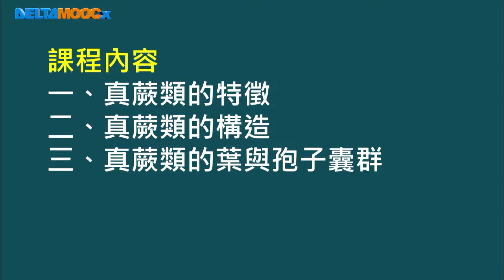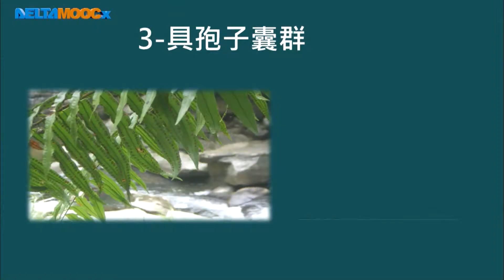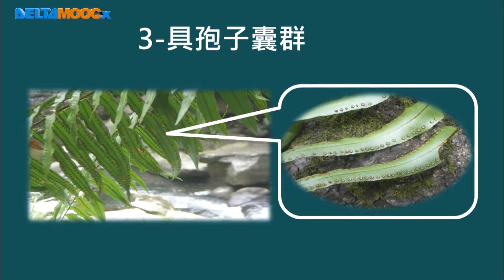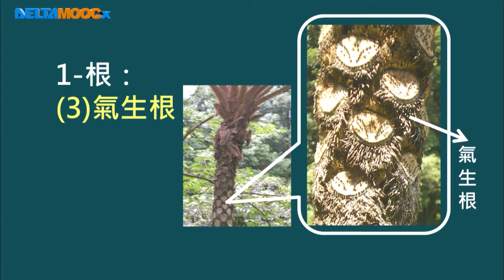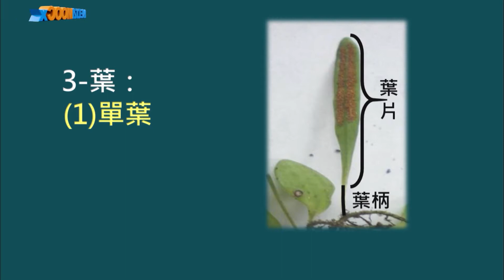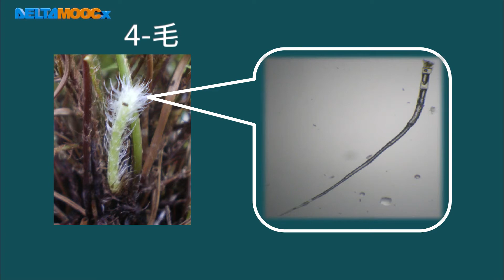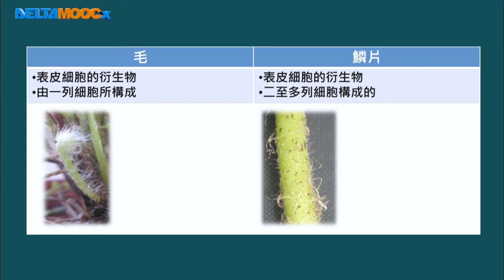高中選修生物II_鄉土生物觀察_蕨類的觀察_蕨類III_真蕨類1_郭智琳